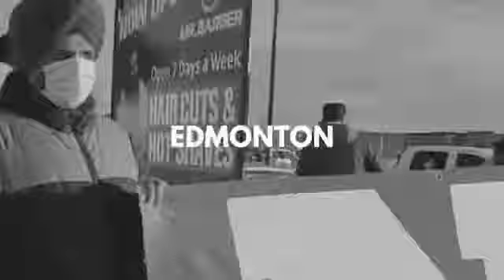Farmers rights | Indian farmers protest | India